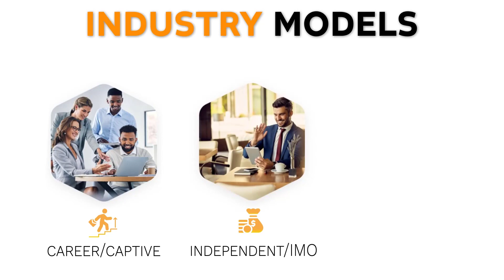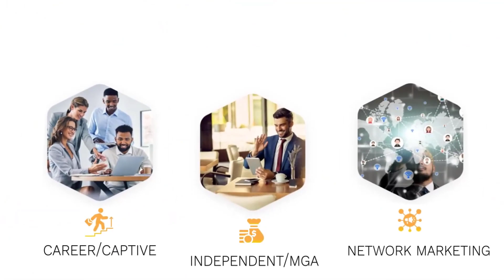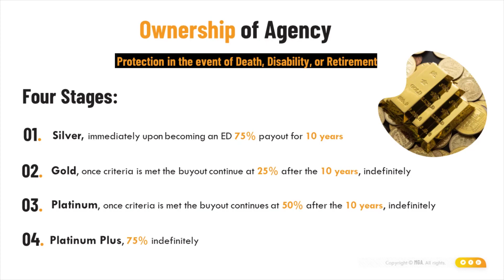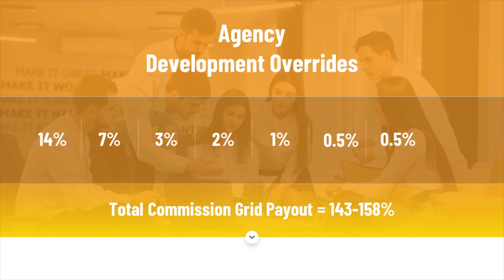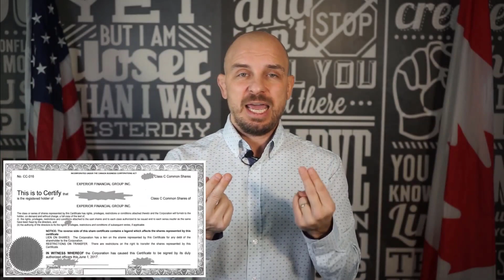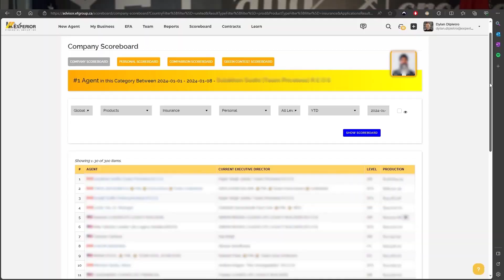IMO of the Future | Experior Financial Group Inc. USA - 2024.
Explore our exceptional platform designed for financial professionals and learn why top producers and team builders in the USA and Canada are joining us in unparalleled numbers.

Our vision extends globally: We are the pioneering Canadian IMO to venture into the USA and Puerto Rico.

For further details on joining the fastest-growing team, the Icebreakers team of champions with Experior Financial Group, click on this

Descubre nuestra excepcional plataforma diseñada para profesionales financieros y conoce por qué productores y constructores de equipos líderes en los Estados Unidos y Canadá se están uniendo a nosotros en números sin precedentes.

Nuestra visión se extiende a nivel global: somos el pionero IMO canadiense en aventurarse en los Estados Unidos y Puerto Rico.

Para obtener más detalles sobre unirte al equipo de más rápido crecimiento, el equipo Icebreakers de campeones con Experior Financial Group, haz clic en el siguiente enlace

Explorez notre plateforme exceptionnelle conçue pour les professionnels de la finance et découvrez pourquoi les principaux producteurs et constructeurs d'équipes aux États-Unis et au Canada nous rejoignent en nombre sans précédent.

Notre vision s'étend à l'échelle mondiale : nous sommes la première entreprise pionnière du Canada à s'aventurer aux États-Unis et à Porto Rico.

Pour plus de détails sur la rejoindre l'équipe en croissance rapide, l'équipe Icebreakers de champions avec Experior Financial Group, cliquez sur ce lien